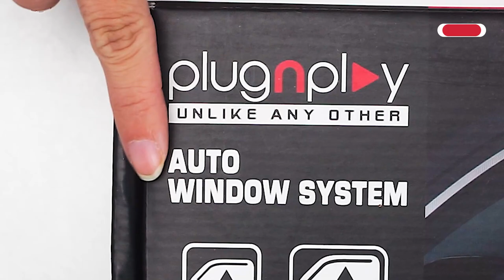REVIEW & TEST AUTO WINDOW SYSTEM!! Membuka jendela secara otomatis!!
Hallo Sahabat Oto!! Di video kali ini kita akan review dan test modul Auto Window System dari PlugnPlay. Modul ini berfungsi untuk membuat kaca mobil kalian dapat terbuka dan tertutup secara otomatis. Dan yang terpenting pemasangannya sudah socket to socket tanpa memotong kabel! Penasaran kan bagaimana modul ini berfungsi? yuk langsung tonton videonya!!